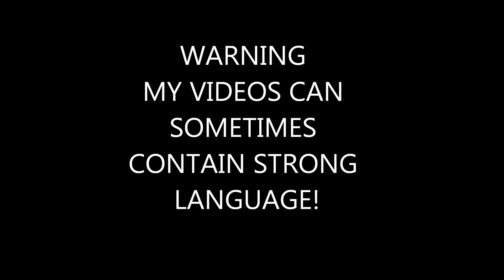Call Of Duty Remastered Walkthrough Part 15 - HE SHOT HIMSELF!